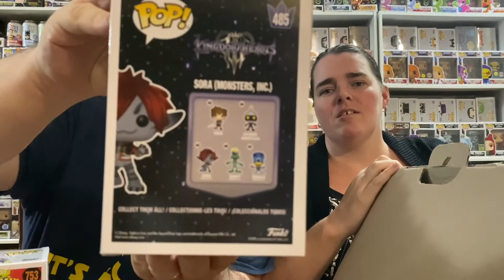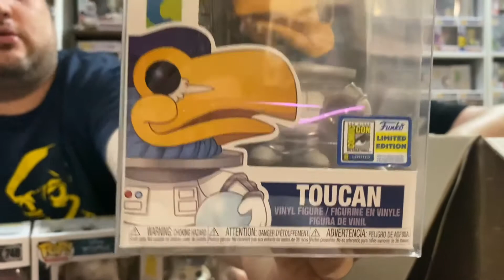Auction Wins | From Reseller Jenny & FUNKO Kassie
Kristy-Li Cornelius
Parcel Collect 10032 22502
Shop 90 Mirrabooka Sq Sc
43 Yirrigan Drive
MIRRABOOKA WA 6061
AUSTRALIA